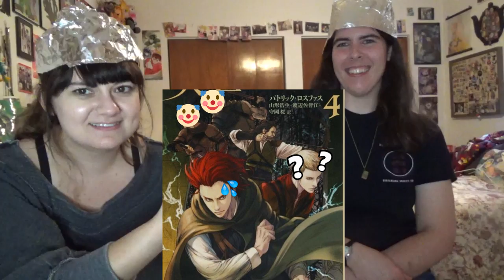TOP 10 Kingkiller Chronicle Conspiracy Theories - Part 2!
Part two of our Kingkiller Chronicle Conspiracy Theory video! We discuss Bast's parentage, Chandrian agendas, and THE DOOR.

_____Artwork Credits_____
Amyr, Bast going crazy, Chandrian, Chandrian pot, Cthaeh, Denna's song, Bredon, Skinwalker - Pictures taken from the Call to Adventure board game Name of the Wind Expansion Pack

Bast in tree, Innkeeper Kvothe, Lorren, Bast drinking wine - Pictures taken from the Name of the Wind kickstarter playing cards (version 1)

Cinder - Picture taken from the Name of the Wind 10th Anniversary Edition - artwork by Dan dos Santos

Sad Kvothe - Picture taken from the Name of the Wind Kickstarter playing cards (version 2) - created by Albino Dragon

Remmen - Picture taken from the PAIRS playing cards faen deck

Alveron, young Kvothe, Kvothe/Tempi/Marten/Hespe/Dedan - Pictures taken from the Wise Man's Fear Japanese book covers (volumes 2, 3, and 4)

Kvothe falling off roof - Picture taken from the Name of the Wind French Collector's Edition - artwork by Marc Simonetti